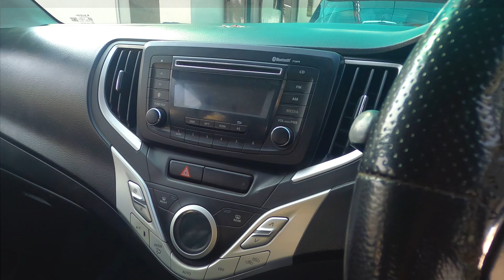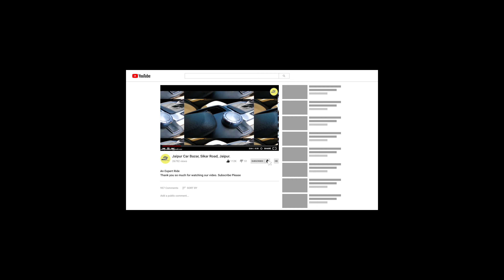New Year Offer हमारी तरफ से, आपके लिए bank से खींची हुई गाड़िया वो भी सस्ते दामों में Limited Offer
Dealership Name : Shree Govindam Cars
Sales Managers:  ( Call Or WhatsApp )
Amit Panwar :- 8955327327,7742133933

Thanks
Team
Shree Govindam Cars Cars
122, Ganesh Vihar, T.N. Mishra Marg, Nirman Nagar, Jaipur
Jaipur 302019